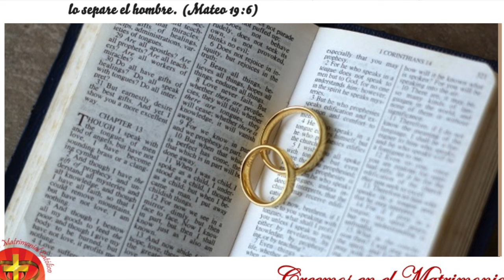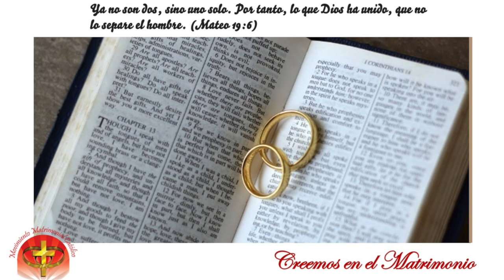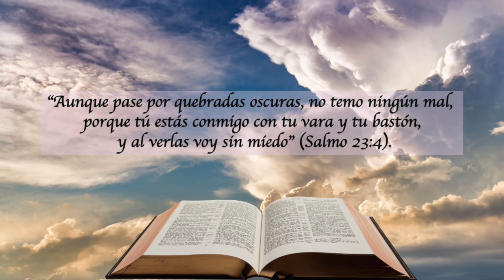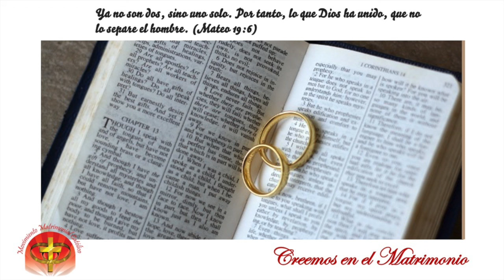LECTURAS DEL DIA - 3 DE JUNIO